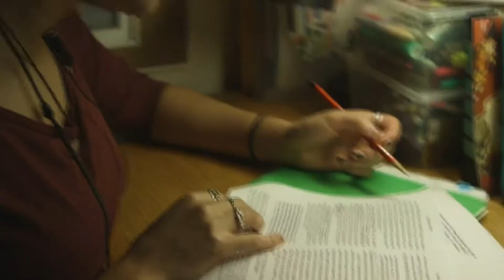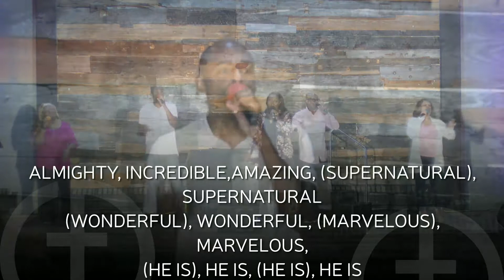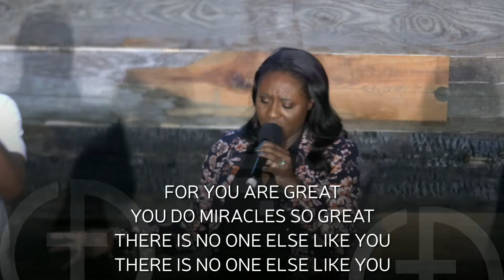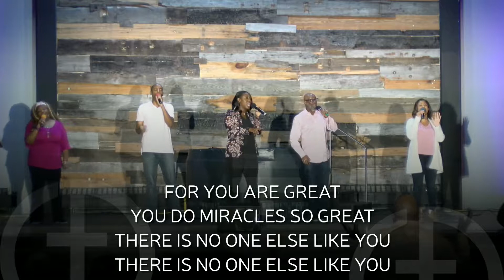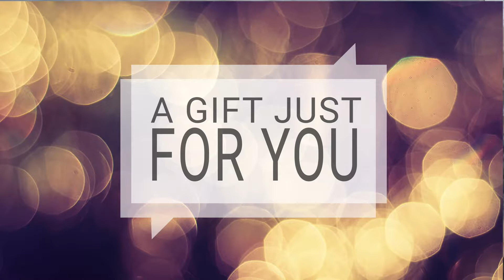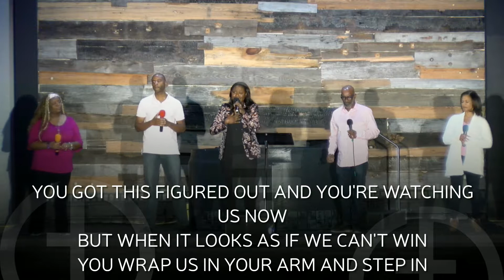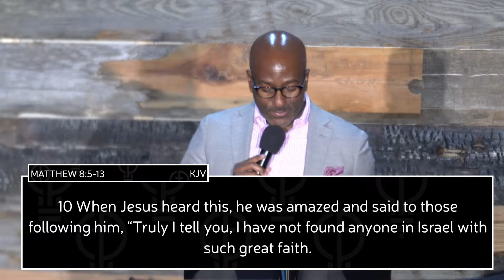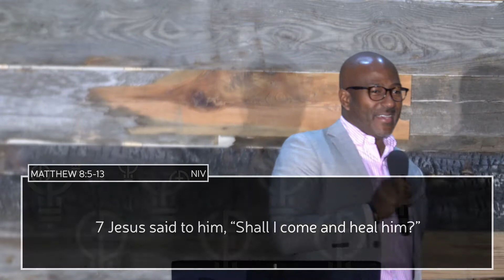This Is What Faith Looks Like - Full Worship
Invite family and friends to worship with us Sundays at 9 & 11AM. Imagine Café  and Kidz Zone open at 8:30 & 10:30AM. Dare to Imagine located at 6611 Ardleigh Street, Philadelphia (parking lot located at 6610 Anderson Street).